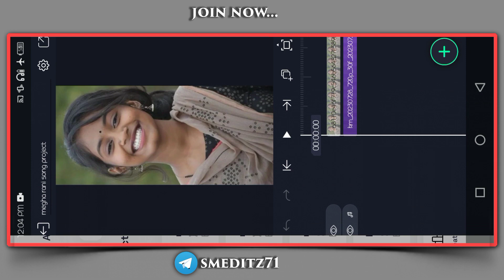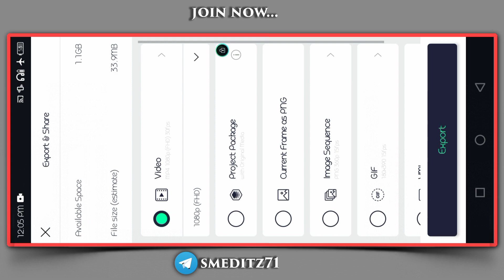megha rani Status Video Editing |Pururlia Love Song Status Editing | Alight Motion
●▬ൠൠ▬WELCOME FRIENDS▬ൠൠ▬●

Purulia Sad Shayari + Dj Status Video Editing !! Purulia Sad Song
Status Video Editing Alight Moti

WEL COME TO MY NEW VIDEO

✅ LIGHTING EFFECT PRESET  ✅

✅ LYRICS EFFECT PRESET ✅

✅ Lyrics video clips ✅

🔷 Pururlia status editing
🔶 Khotha status editing
⬛ Hindi status editing

●▬ൠൠ▬TAG▬ൠൠ▬●

full_screen_whatsapp status_video_editing

lyrics status

khortha status

nagpuri status

●▬ൠൠ▬KEYWORD▬ൠൠ▬●

Khortha Lo-fi Song Status Editing | Alight Motion Video Editing |Purulia Sad Lo-fi Status Editing

New Khortha Lofi Song Status Editing || Alight Motion Video
Editing || Purulia Sad Status Editing ||

New Purulia Bewafa Lo-fi Style Status Editing!! Alight Motion
Video Editing !! Purulia Sad Status

Purulia Sad Song Lo-fi Status Editing_Alight Motion Video
Editing_Purulia Bewafa Status Editing II

purulia bewafa status editing !! purulia sad song status video
editing! alight motion video editing

Purulia Bewafa Status Editing! Alight motion Video Editing!
Purulia New Sad Song Status Editing

Purulia New Sad Song Status Editing! Alight Motion Video
Editing ! Purulia Bewafa Status Editing

Khotha New Lyrics Status Video Editing! Alight Motion Video
Editing! Purulia New Lofi Song
Status Editing

Purulia Bewafa Lyrics Status Editing ! Alight Motion Video
Editing! Purulia New Lofi Song Status Editing Alight motion

Khotha New Lofi Song Status Editing! Alight motion Video
Editing ! Purulia New Lofi Song Status

Purulia New Lofi Song Status Video Editing! Alight Motion Video
Editing! Purulia Sad Song Status Alight Motion

new Tending Khotha Lofi Song Status Editing! Alight Motion
Video Editing! Khotha Status Video Editing Alight Motion